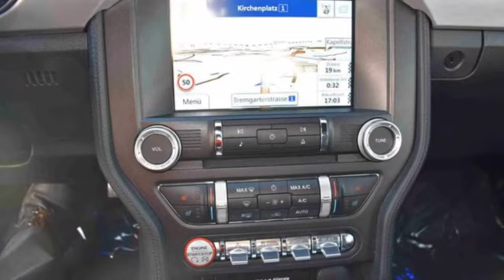Ford Mustang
Verbrauch komb: 9,8 l/100km
Verbrauch innerorts: 14,1 l/100km
Verbrauch außerorts: 7,3 l/100km
CO2 Emmision komb.: 259,0 g/km
CO2-Effizienz: G

Hersteller: Ford
Modellvariante: Mustang
Leistung: 317 kW
Hubraum: 2.261 cm3
Kraftstoff: Bezin
Schadstoffklasse: euro 6
Getriebe: Automatik
Gesamtgewicht: 2.041 kg
Karosserie: other (2 drs)
Farbe: schwarz

Ausstattung:
* 4 Airbags
* Lederausstattung
* ABS (Antiblockiersystem)
* Servolenkung
* Zentralverriegelung
* Klimaautomatik
* LM-Felgen
* CD
* Radio
* Bordcomputer
* Navigationssystem
* Elektrische Fensterheber
* Außenspiegel elektrisch verstellbar
* Elektrische Sitzeinstellung
* Nebelscheinwerfer
* Sitzheizung vorne
* Tempomat
* Traktionskontrolle
* Elektrische Wegfahrsperre
* Xenonscheinwerfer
* ESP (Elektronisches Stabilitäts-Programm)
* Kindersitzvorbereitung (ISOFIX)
* Regensensor
* Multifunktionslenkrad
* Sportsitze
* Freisprecheinrichtung
* Einparkhilfe Kamera
Beschreibung: